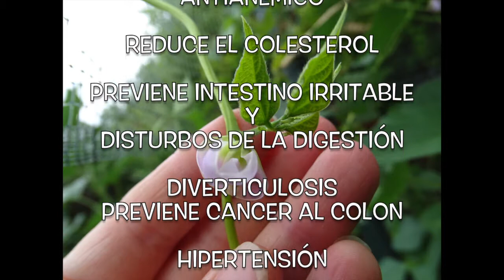Como eliminas el veneno de esta planta, # 42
Porotos, frijoles (Phaseolus Vulgaris) Originaria de América Central.
Posee una proteina venenosa .